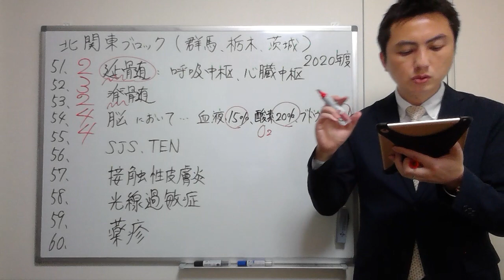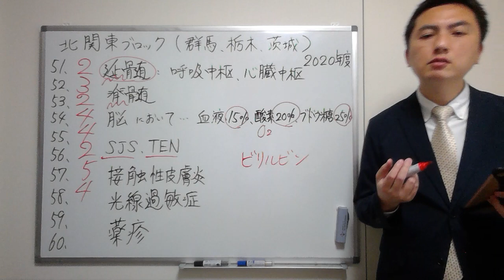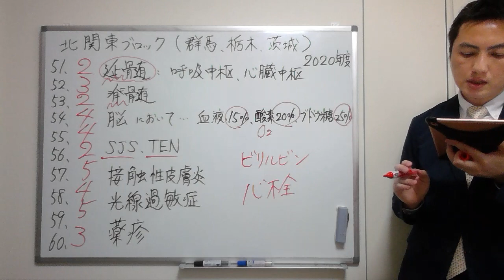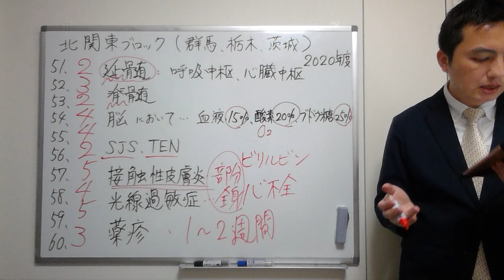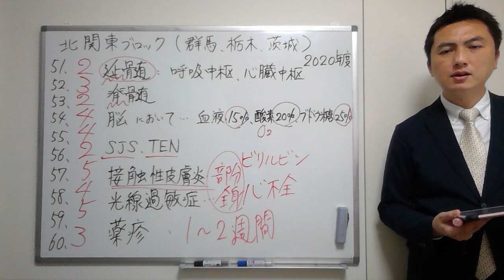【2020北関東】（問51-60）過去問解説【登録販売者】